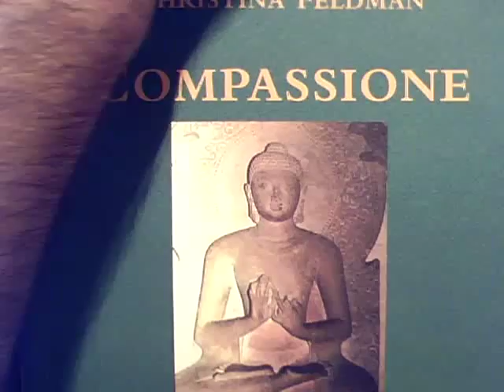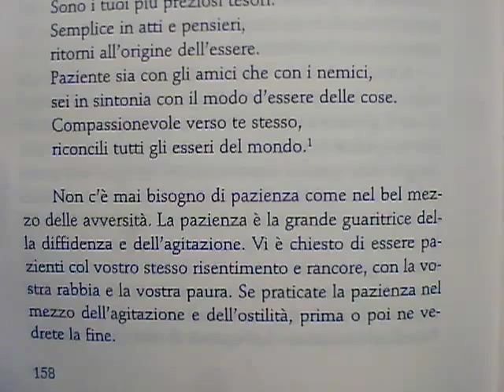impegni di consapevolezza: LA PAZIENZA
Prendendo spunto dalla lettura di "COMPASSIONE" di C. Feldman, ecco una nuova proposta di crescita della consapevolezza. Per maggiori Info: